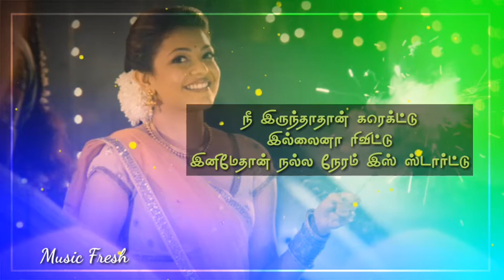தப்பாதான் தெரியும்💪Thappa dhaan theriyum💪Maari💪Anirudh Ravichander💪Dhanush💪|Nice Song